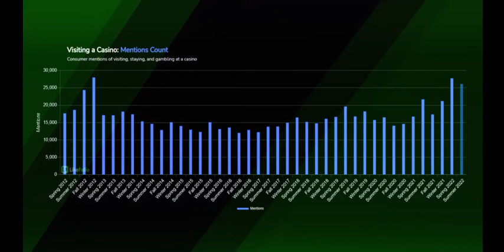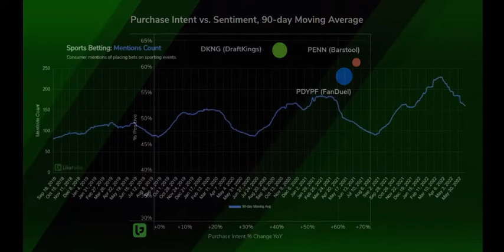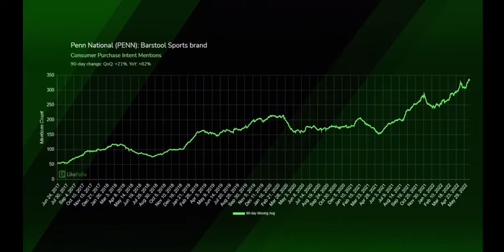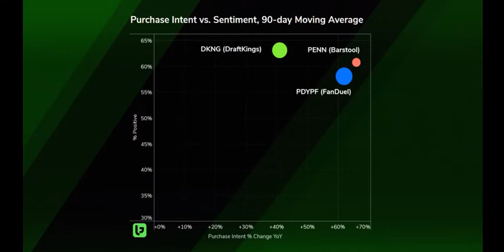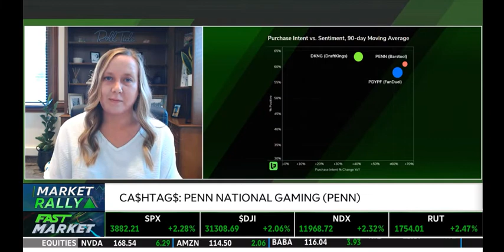PENN's doing a Phenomenal Job Roping in Young Consumers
Megan joined Kevin and Alex to discuss LikeFolio's data on Penn National.